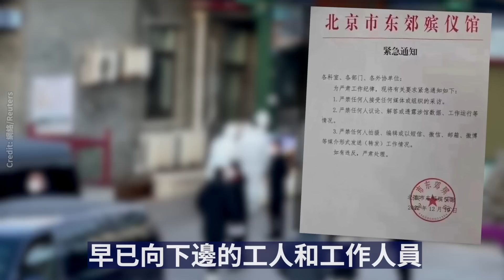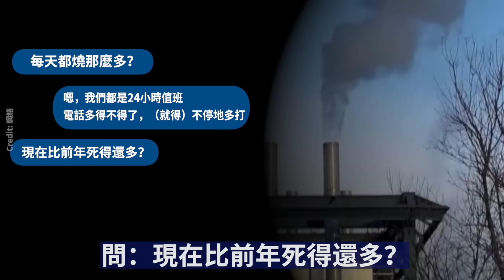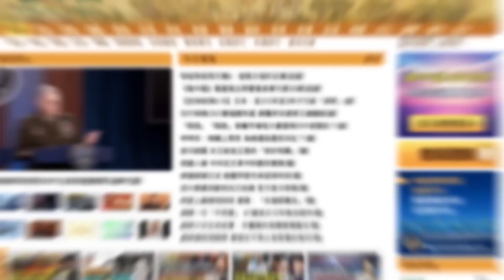【內幕】中共有意放毒世界，同時大有對臺灣、釣魚島動手之意。是要真打還是要轉移視線嚇唬人？